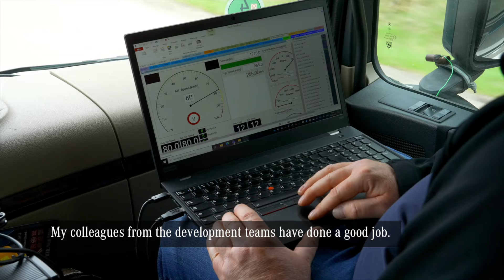New power for the Actros: The new generation OM 471 | Mercedes-Benz Trucks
The testing of the Actros with its new powertrain pack – it's time to see how it works on the road under real conditions. In focus: fuel consumption and driving dynamics.